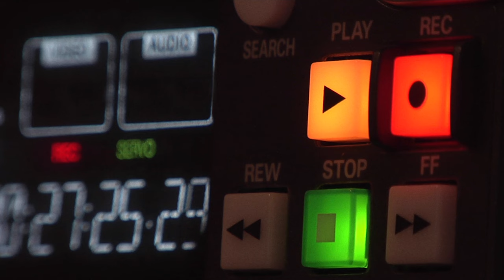2023 Grad Video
As the 2023 Grads go off on their post-secondary adventures, we look back to remember the past and are reminded of what the future holds. Good luck to all the grads!